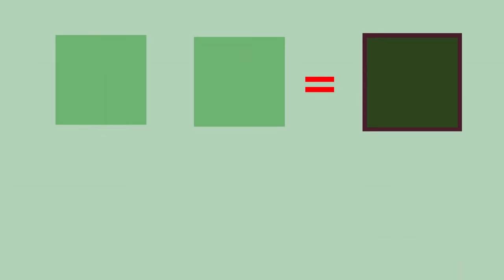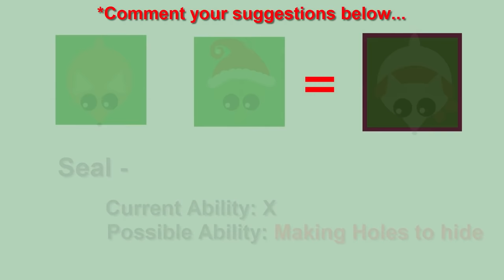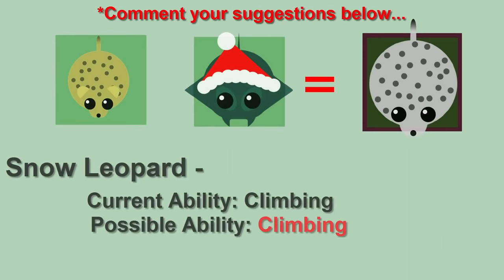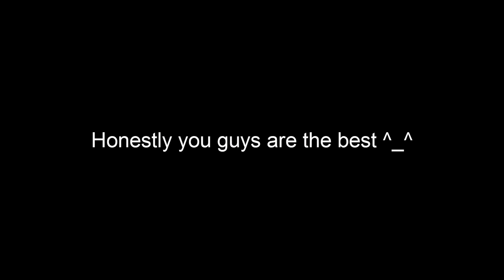MOPE.IO NEW ARCTIC ANIMALS UPDATE | NEW ARCTIC BIOME | 12 NEW ANIMALS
Mope.io is a fun game where you start as a tiny mouse, and forage the woods for berries. Eat from the berry bushes to gain experience points, and make sure to drink from the water spots to stay hydrated. As you eat more and more, you will progress up the food chain. You pretty much evolve into a new, more powerful animal every time you gain enough XP. The more powerful you become, the more players you can attack! Mope.io is a ton of fun, give it a try!

All the animals in the game include:
Land Animals:
Mouse, Rabbit, Fox, Pig, Zebra, Cheetah, Gorilla/Harambe, Lion, Deer, Mole, Bear, Croc, Hippo, Dragon and Black Dragon
Ocean Animals:
Shrimp, Trout, Crab, Squid, Jellyfish, Stingray, Pufferfish, Swordfish, Shark, Orca/Killer whale and Kraken.
Arctic Animals:
lemming (snow mouse), arctic hare, penguin, seal, arctic fox, reindeer, muskOx, snow leopard, walrus, polar bear, wolf, abominable snowman.

Mope.io Abominable Snowman.
Mope.io Snowman.